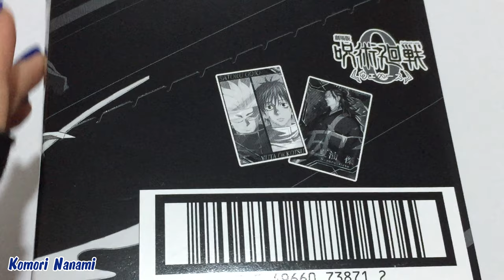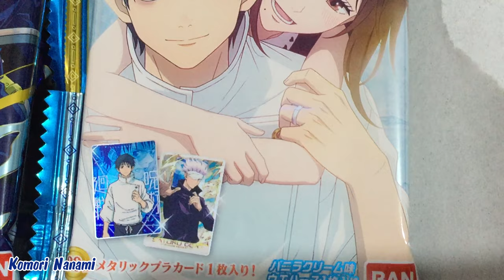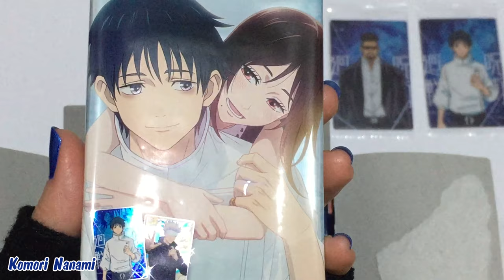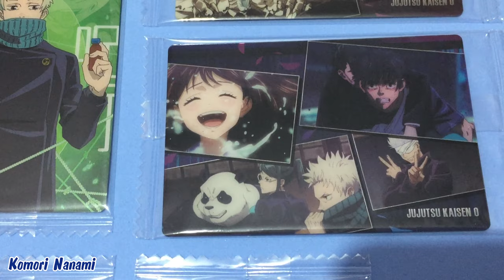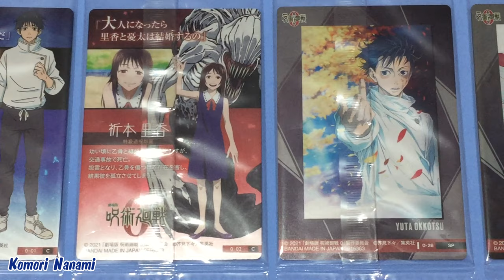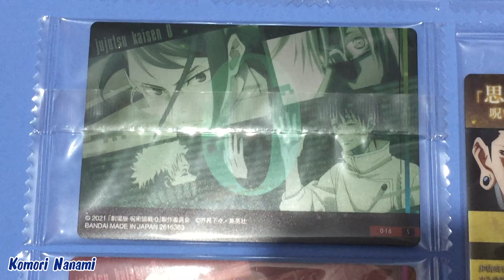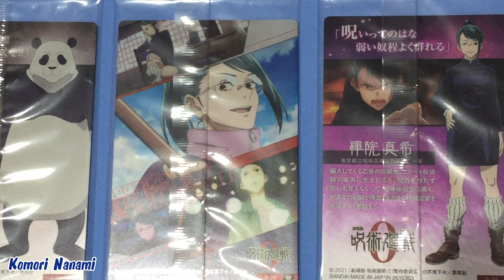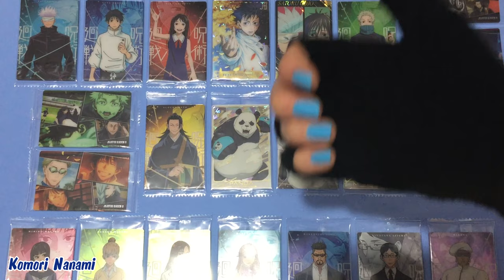Unboxing Movie Jujutsu Kaisen 0 Wafer - 2 Box and cards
Música utilizada en el video:

Track: Jujutsu Kaisen Opening 1 Full Remix (No Copyrights)『Eve - Kaikai Kitan』Sorcery Fight [NCFS UPDATE]
Track: NCFS - 1000 SUBS SPECIAL (Official Music) Feat. GOJO SATORU (No Copyrights) [NCFS UPDATE]

Music & Arrangements Created By : NCFS (No Copyrights Free Sounds)
Vocals : Gojo Satoru from the anime "JUJUTSU KAISEN"
Track: Jujutsu Kaisen - Gojo Satoru Infinite Potential X Hollow Purple Theme (No Copyrights) [NCFS UPDATE]